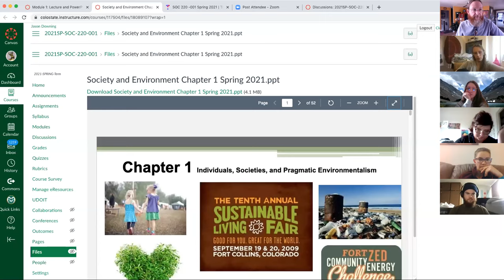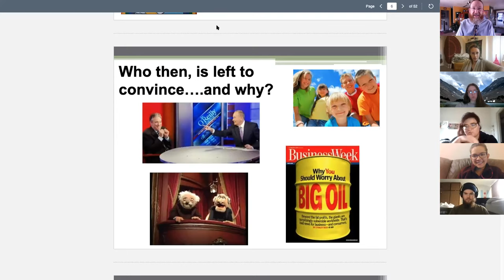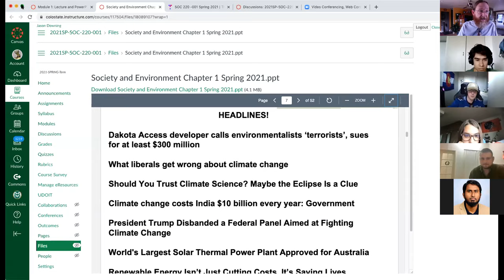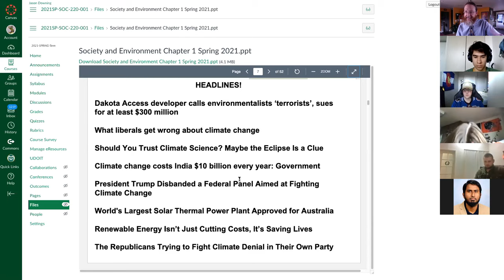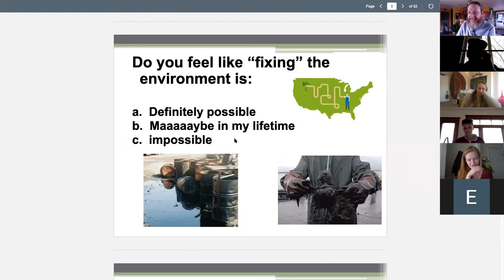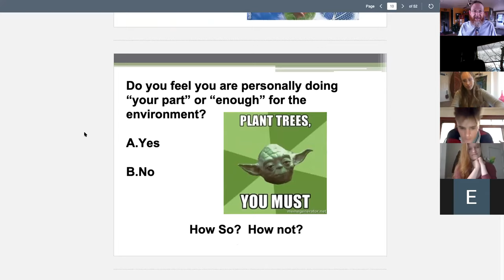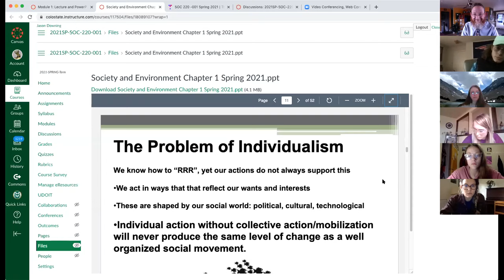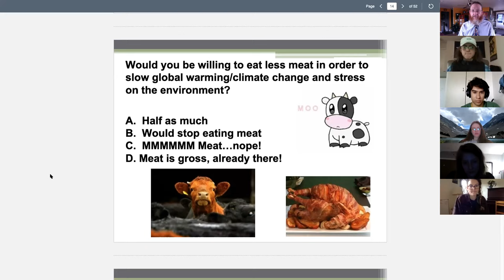Zoom Class Meeting Downing Soc 220-001 1/21/2021